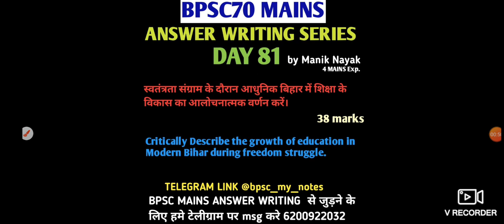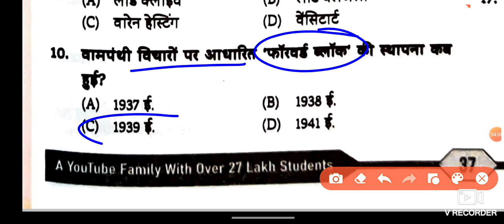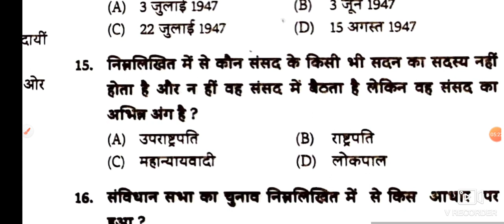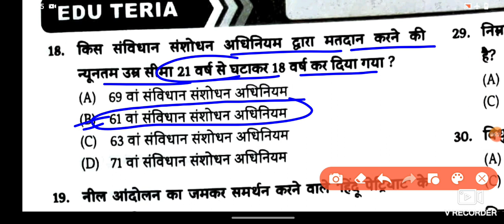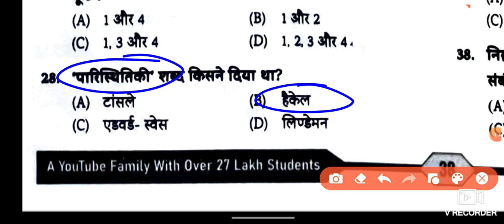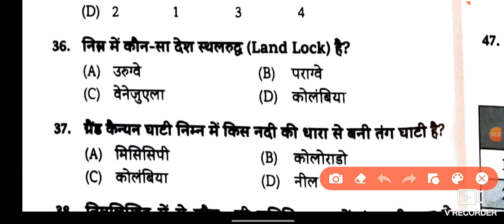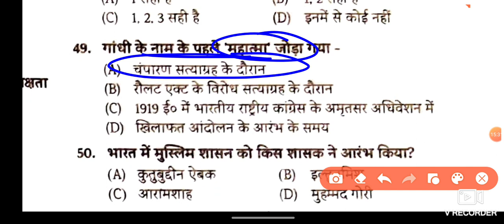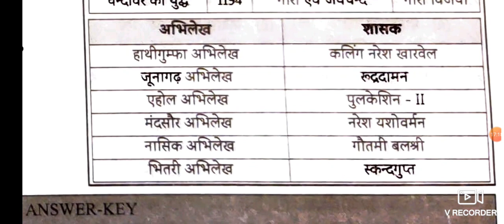EDUTERIA BPSC70 MODEL SET 13 / EDUTERIA BPSC70 TEST / EDUTERIA BPSC PYQ / EDUTERIA BPSC70 PYQ / BPSC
EDU TERIYA 5000 MCQ | EDUTERIYA BOOK PRACTICE SET | EDU TERIYA PRACTICE SET | EDU TERIYA OBJECTIVE |

KHAN SIR BPSC70 / BPSC70 2024/ FREE ANSWER WRITING / 70th BPSC GROUP /BPSC70😇

70thBPSC,
  70thBPSC Strategy,
How to clear BPSC in one attempt,
BPSC Strategy,
Tips to crack BPSC,
BPSC Tips

bpsc,
upsc,
BPSC motivation,
70th BPSC notification,
70th BPSC ka form kab aayega,
 70th bpsc vacancy,
70th BPSC preparation,
70th BPSC ki taiyari kaise kare,
70th BPSC preparation strategy,
 BPSC aspirant in patna,

BPSC70 GROUP / BPSC70 PREPARATION STRATEGY/ BPSC70 ANSWER WRITING / BPSC70 PRELIMS

Subah study,
सुबह स्टडी,
railway gk,
bihar police set,
Utkarsh classes,
online study zone,
khan global gs center,
 Ravi study IQ gk,
adda247,
Rojgar with Ankit,
Math masti,
Best gk,
gkgs,
topgk,
 Eduteriya book,
speedy book,
speedy gkgs,
eduteriya gkgs,
Edu teriya practice set,
BSSC edu teriya practice set,
Edu teriya objective gkgs,
Edu teriya bihar si mains,
Edu teriya bihar daroga gkgs,
Bssc daily practice set,
Daily practice set,
Edu teriya MCQ,
Edu teriya marathon